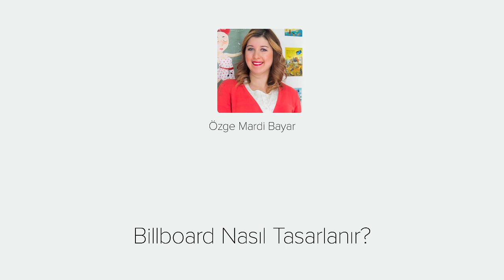Billboard Nedir - Giriş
Eğitim içeriğinde; teorik olarak billboard nedir sorusuyla başlayıp etkili billboardların özelliklerini inceleyerek devam edeceğiz. Adından başarılı billboardları enine boyuna inceledikten sonra billboard tasarımını uygulamak için müşteriden brief alacağız. Uygulama kısmında ise Adobe Photoshop ve Illustrator programlarını kullanarak başarılı bir billboard tasarımını adım adım hazırlayacağız. Son olarak da tasarımı sunuma ve baskıya göre düzenleyeceğiz. Dilerseniz sizlerde eğitim başlığı altından uygulama dosyalarını bilgisayarınıza indirerek, Billboard tasarlamaya hemen başlayabilirsiniz.